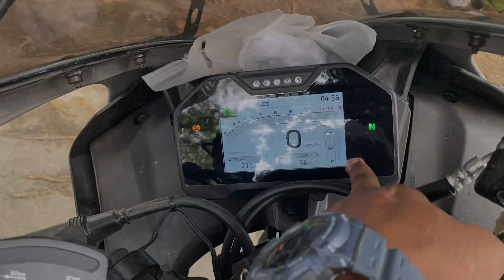Yamaha R15M & KTM RC 200 Comparison | Which should you buy ????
The KTM R200 battles it out with the YAMAHA R15M . Which is better ? watch the video to know more.
Ex - showroom price August 2023 yamaha R15M ￼Rs 2.30. lakh on road delhi
KTM RC 200: RS 2.40 lakha on road delhi

vickyonwheels9